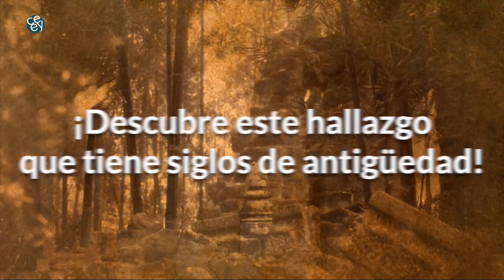📕 «El sol no sale para todos» de Gregory Clark con sello CEEY Editorial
¿Por qué el libro «El sol no sale para todos» de Gregory Clark cuenta con el sello CEEYEditorial SiglosDeBajaMovilidadSocial?

1. Queremos colocar el tema de la movilidad social en el centro de la discusión y acción pública y privada en México.

2. Queremos invitar a las y los investigadores interesados a explorar posibilidades para replicar un análisis de este tipo en México.

El libro muestra cómo la MovilidadSocial ha sido baja desde hace mucho siglos y aún lo es. Gregory Clark utiliza los apellidos como instrumento y los resultados que muestra no son ajenos a controversia.